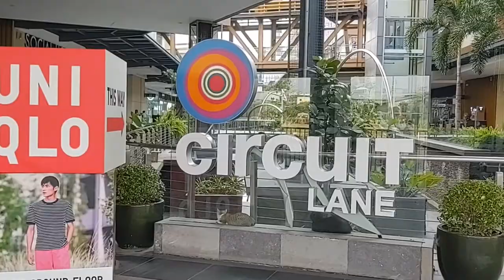Malling, Ayala Malls Circuit Visit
Halo-Halo Craving day kaya napa-malling sa Ayala Malls Circuit, Makati City, Philippines.  Tara na at mag-walking exercise na din bago maglunch at magdessert ng halo halo. Mag-comment na din kayo kung saan ang favorite halo-halo place nyo. Magandang araw sa lahat!